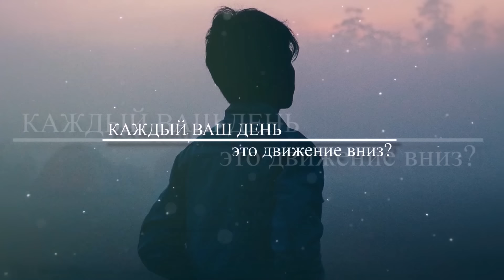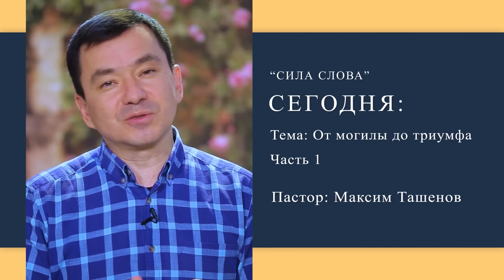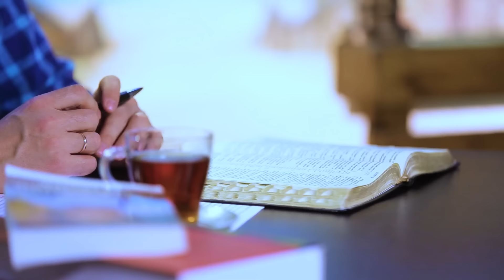От могилы до триумфа #1 | Максим Ташенов | Сила слова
Серия программ "От могилы до триумфа" дает практические советы тем людям, которые оказались в очень отчаянных обстоятельствах. Бог поможет Вам выбраться из самых темных ситуаций и Ваша жизнь полностью преобразится. Успехов!
Смотрите: "От могилы до триумфа #1 | Максим Ташенов | Сила слова"